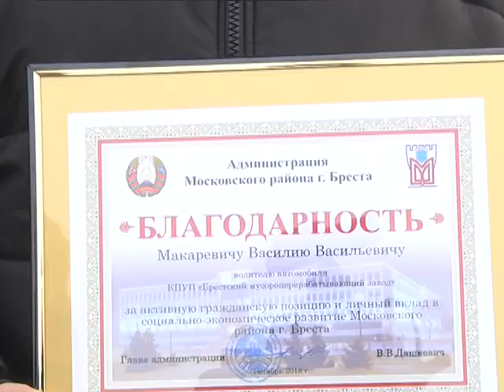2018-10-30 г. Брест. Праздник Московского района. Новости на Буг-ТВ.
С размахом отметили на минувших выходных праздник Московского района. Сегодня это крупнейшая территориальная единица, где сконцентрирована большая часть промышленного сектора города – 23 предприятия, здесь живет почти 2 третьих населения областного центра – практически 240 тысяч горожан. В районе активно развивается социальная сфера, спорт, культура. Праздник «москвичей» совпал и с завершающим этапом ярмарок по продаже сельскохозяйственной продукции.